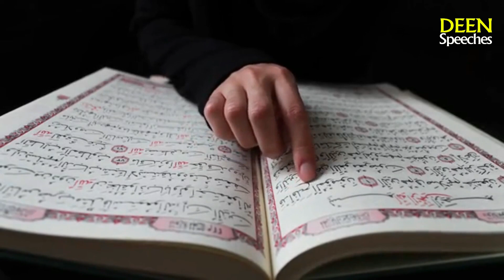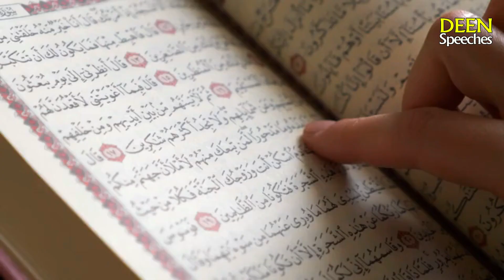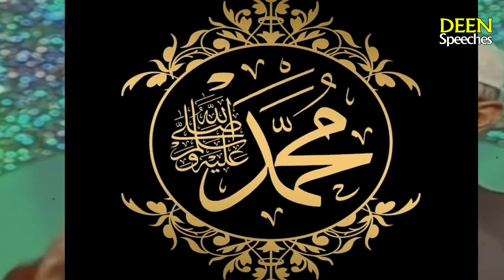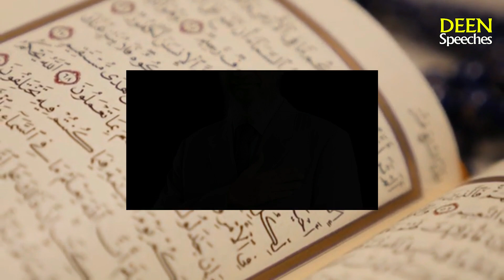Tum sunni log hamary sath yh kartay ho | Dr zakir naik sunni shia bayan muharram 2022 live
In this video a Sunni and Shia scholar debate about their faith and Shia woman claim that you Sunni Muslims consider us kafir.
Dr Zakir naik said that Shia is not a religion it came because of political differences and mostly they are against the Quran and sunnah. Dr Zakir naik said this in a reply and the question was that what is the difference between Shia and Sunni? Dr Zakir naik showed him one simple way to identify that which one is correct faith. Zakir naik said that any one of these faith says any thing come to the Quran and hadeeth and very whether it matches are not if matches he is the true Muslim.